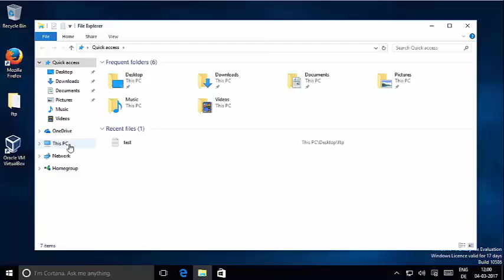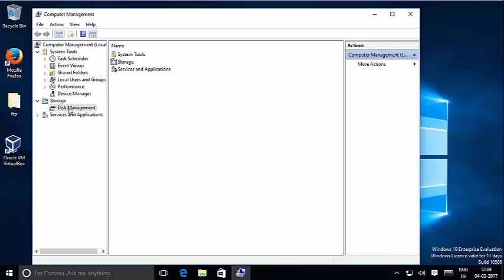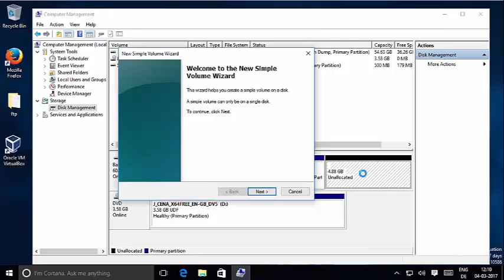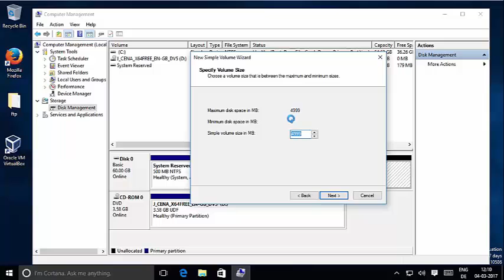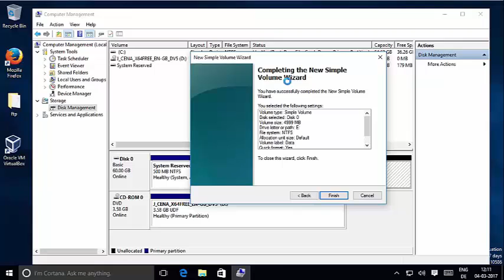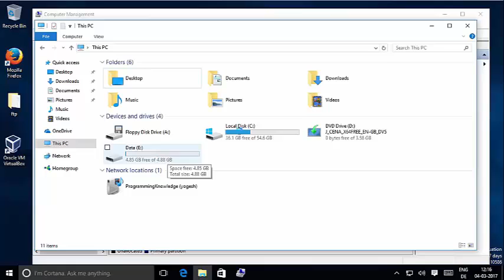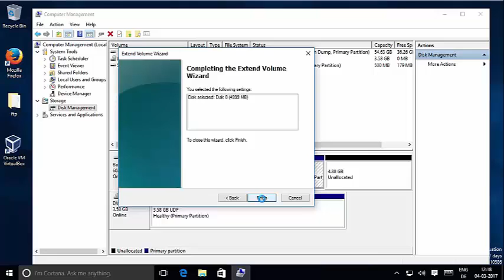How to create disk partition እንዴት የኮምፑተራችንን ዲስክ ወደ 2 ወይም ከዛ በላይ መከፋፈል እንችላለን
ኮምፒተርዎ ቢዚ ሆኖ ስታክ ካደረገብወጥ...